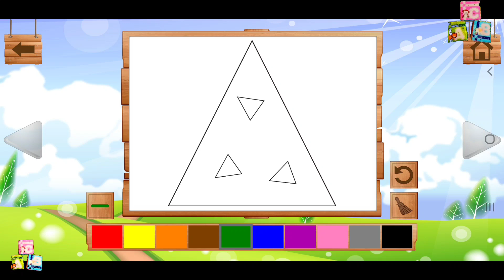English Learning For Kids | Marlu Studio | Android gameplay Mobile app phone4kids telephone phone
Marlu Studio

Do you want to teach your kids English? Then 'English Learning For Kids' is a must download if you want to teach them English in a fun and engaging way. Download 'English Learning For Kids' now to give your child the best chance to learn English for life.

The app teaches the essentials of English using a very engaging method. It adds fun to education so the kids will always be interested in learning.

Furthermore, the app contains NO ads.

Main app features:
 Pop the balloons again and again to hear a repeat of the letter, number or picture.
In the numbers category, pop the small balloons to hear a count of the represented number. (requires in-app purchase to unlock all categories).
 Full English alphabet.
 Numbers 1 to 10. (requires in-app purchase to unlock all categories).
A big collection of animals, shapes, colors, objects and fruits and vegetables. (requires in-app purchase to unlock all categories).
A learn section and a play section in each category.
 A coloring section and a puzzle section in most categories.
Floating balloons that can be popped.
A very child friendly and fun background music that can be turned on/off.
All words pronounced in a very clear, friendly and gentle female voice.
 You have the ability to keep repeating the words until you or the child get it right.
 Each represented word has its spelling also displayed.
Excellent for children and adults alike.

If you like the app, please rate it.